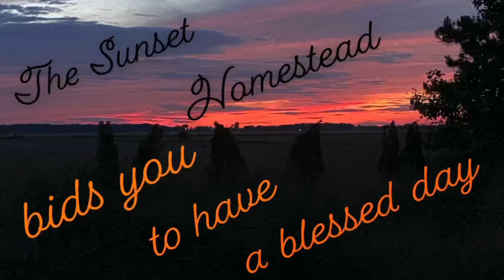Storm damage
Wow was it a nasty one!

Just another day on the homestead.

If you use her link to purchase she gets 10$ to spend on the grove website and you get a 30$ mrs Meyers cleaning kit for free check it out! Toni’s favorite scent is the rose scent of mrs Meyers. And it really is heavenly 🥰

If you like essential oils my favorite brand is simply earth. Affordable for people on a budget and quality enough to use as natural treatments for my animals for pests like lice, mites, and fleas!

Minnie 💜